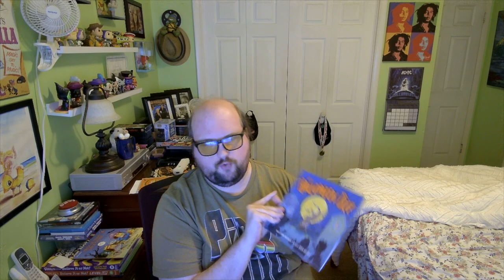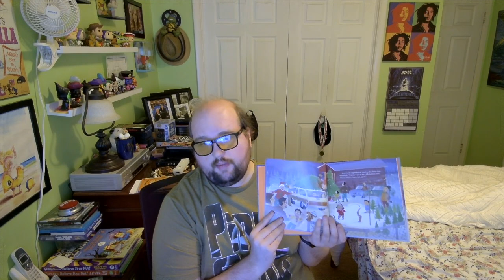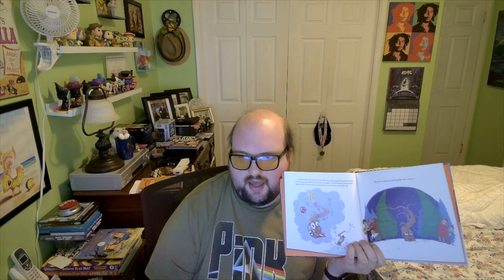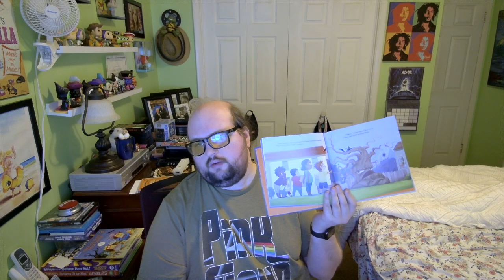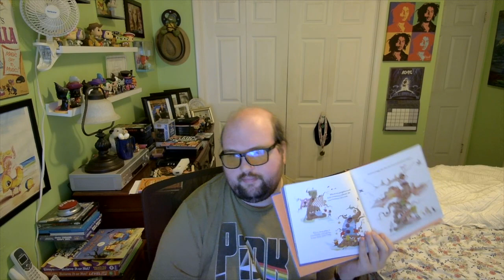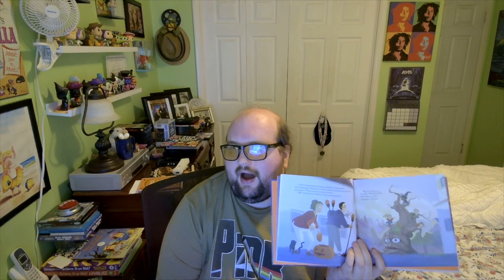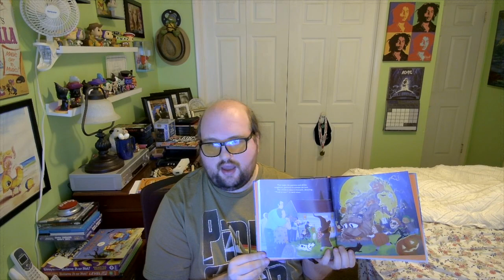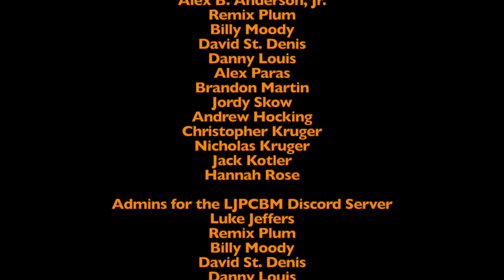Bedtime Stories - Episode 568 - The Halloween Tree